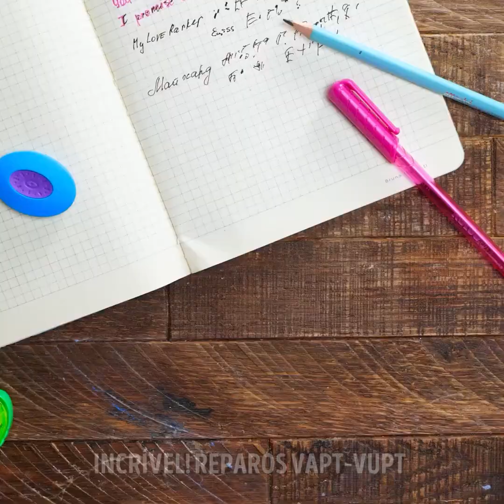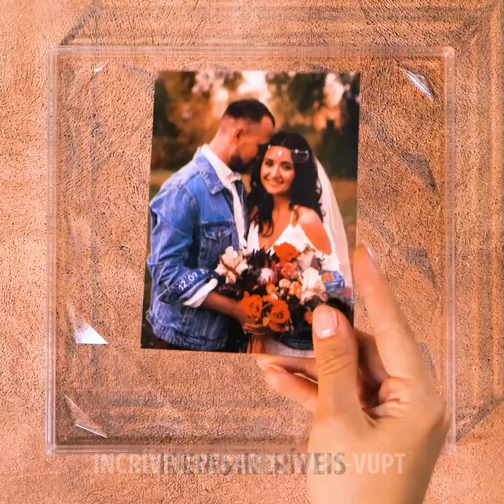PROJETOS DE RECICLAGEM PARA UMA VIDA MAIS CONSCIENTE, POR REPAROS VAPT-VUPT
Minutagens:
0:08 Embalagem para sanduíche
2:01 Luminária
6:06 Chinelos
9:26 Suporte de telefone
12:33 Tênis feitos de jeans velhos